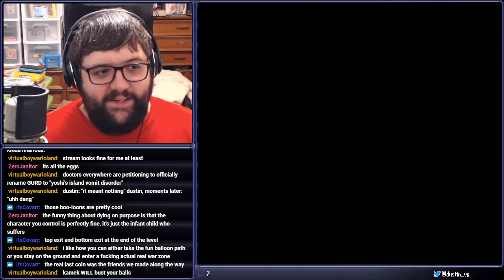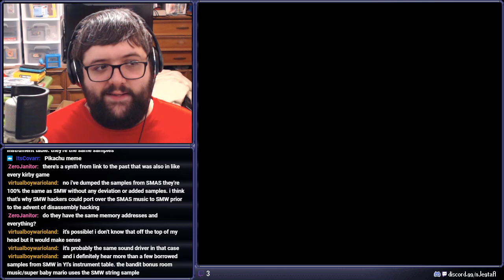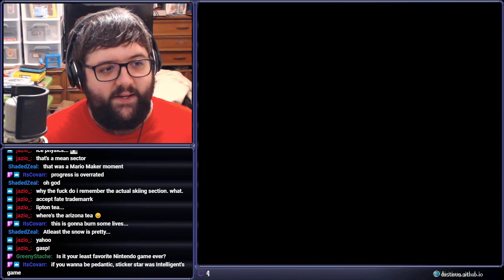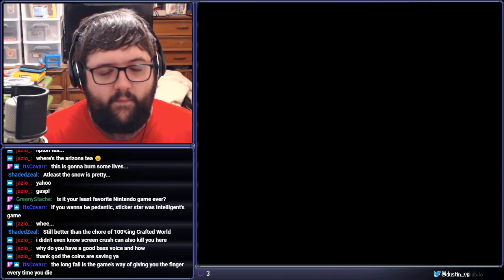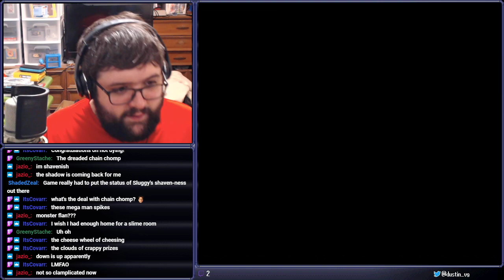[Stream] Super Mario World 2: Yoshi's Island (Part 4)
Candlejack isl